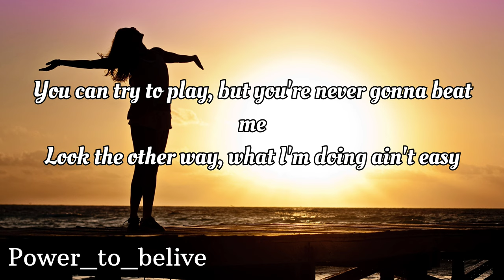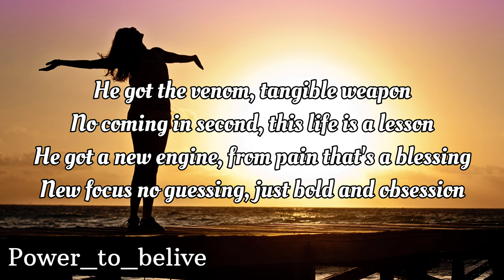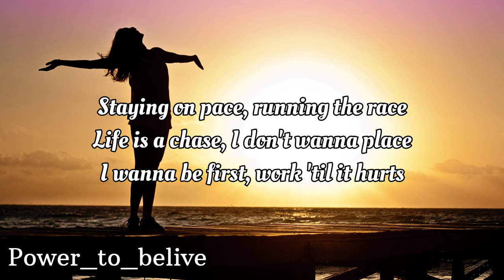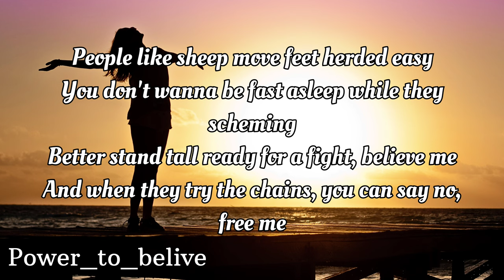NEFFEX - Free Me 💀 (LYRICS)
LYRICS:

CHORUS
You can try to play but you’re never gonna beat me
Look the other way what I’m doing ain’t easy
Bloody hands stained from the people who deceive me
Muddy hands break through the chains go free me

VERSE 1
Looking for change
Looking for pain
Pulling a mob
Pushin a train
I’ll never stop
Stick to a lane
Pick up the pieces and go rearrange uhhh
I’ll be the best
Above all the rest
Put me to a test and
Expect nothing less
Your checkers I’m chess
What’s happening next?
He got the venom
A tangible weapon
No coming in second
This life is a lesson
He got a new engine from pain that’s a blessing
New focus no guessing
Just bold and obsession
All in his possession you got their attention
Now leave an impression and take your redemption
Just kill no discretion your mind is a weapon
Eleven eleven it’s time for progression uhhh!

CHORUS
People like sheep move feet herded easy
You don’t wanna be fast asleep while they scheming
Better stand tall ready for a fight believe me
And when they try the chains, you can say no free me

VERSE 2
So he’s been looking for somebody who could save him
Instead of searching inside for what they gave him
A strong will strong mind causes mayhem
We can change the world change times rearrange them

Staying on pace
Running the race
Life is a chase
I don’t wanna place
I wanna be first
Work till it hurts
Dehydrated thirst
Till I’m in a hearse… uhh
High ambitions and the right mind
Can take you so far it’s like you lived a few life times

Take off
Imma break off
From the weak minds
They can stay soft
You can change lives
You create thoughts
Never waste time
You got one shot
You got one life
Better pop off
What do you like?
Make a dream job
No 9 5
No mean boss
Just my life and free thoughts